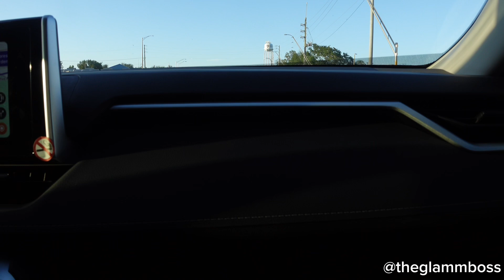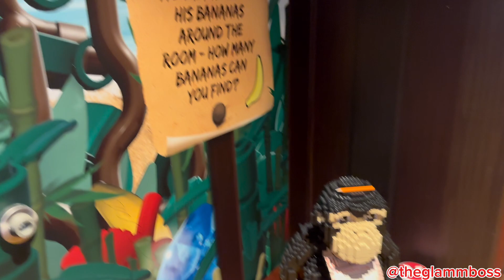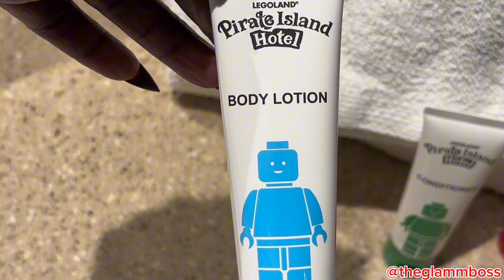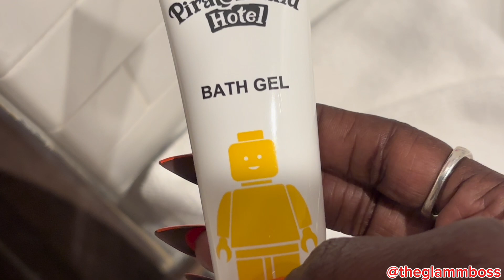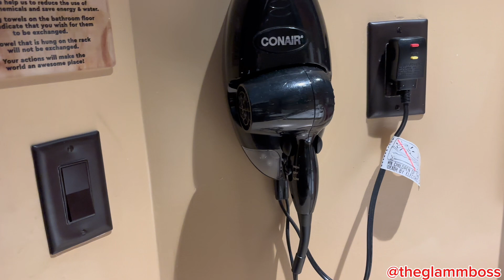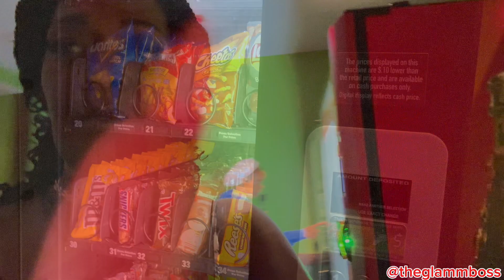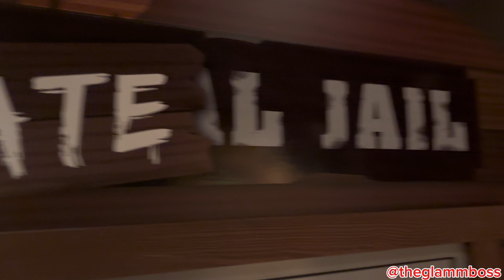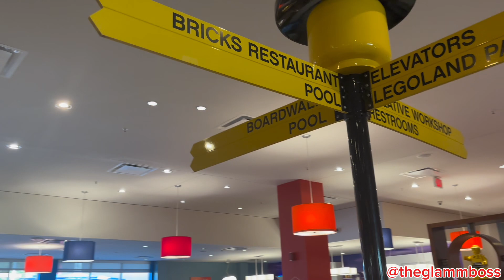Arriving at Legoland Florida theme park resort